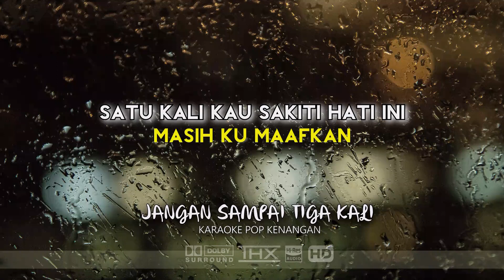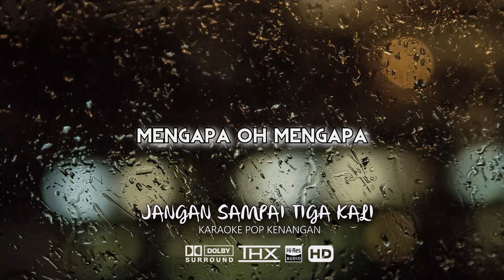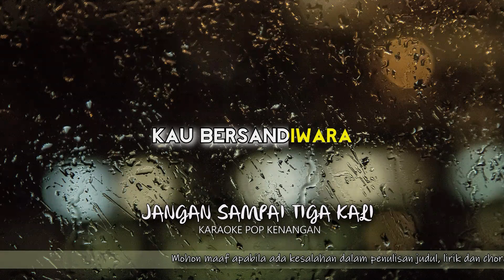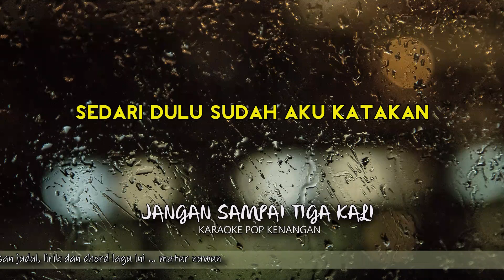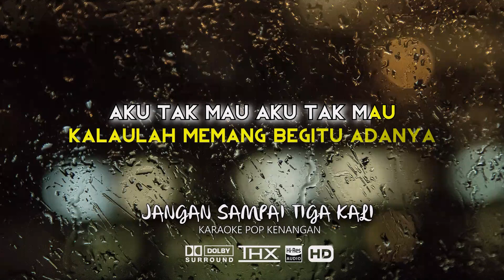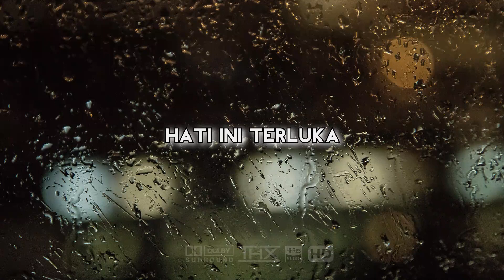POP KENANGAN KARAOKE JANGAN SAMPAI TIGA KALI NADA CEWEK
POP KENANGAN KARAOKE JANGAN SAMPAI TIGA KALI NADA COWOK
Nada Dasar C = Do

Satu kali kau sakiti hati ini
Masih ku maafkan
Dua kali kau sakiti hati ini
Juga kumaafkan

Tapi jangan kau coba tiga kali
Jangan oh janganlah
Cukuplah sudah, cukuplah sudah
Jangan kau ulang lagi

Sedari dulu sudah aku katakan
Siapa diri ini
Janganlah kau sesali

Tapi kini kau s'lalu menyakitiku
Mengapa oh mengapa
Hati bertanya, mungkin ada yang lain
Yang kau sayangi

Kalaulah memang ada yang lain
Yang kau sayangi selain diriku
Katakan sejujurnya
Jangan-janganlah kau bersandiwara

Aku tak mau, aku tak mau
Kalaulah memang begitu adanya
Lebih baik berpisah
Daripada nanti hati ini terluka